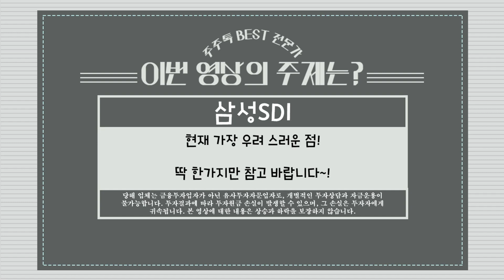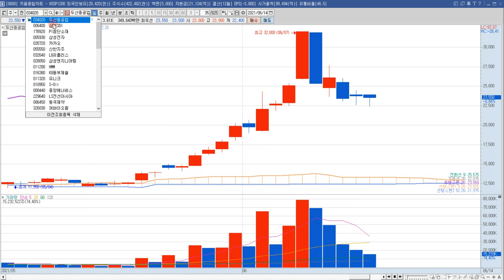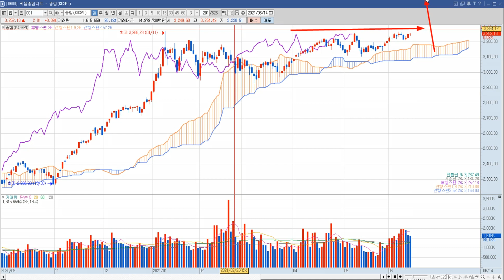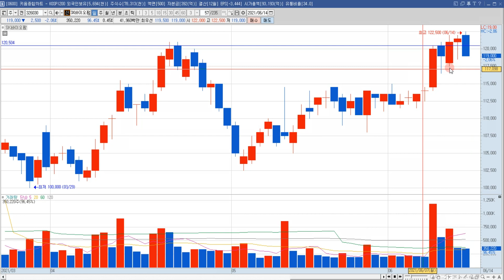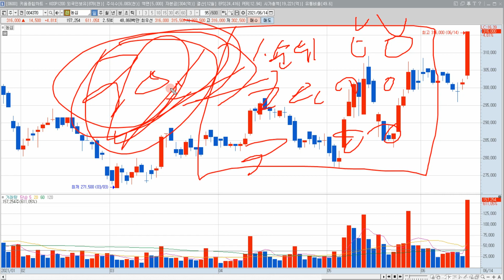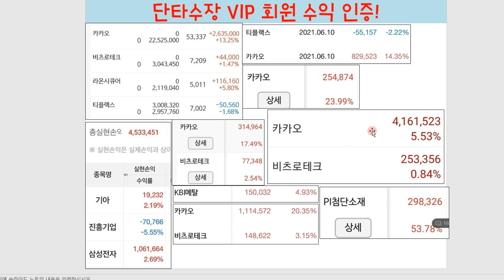삼성SDI 주가 전망 "변곡점 맞이하나? 5개월 고생 끝?"